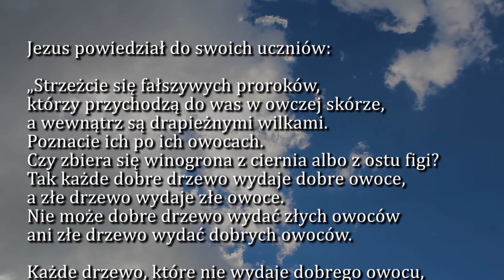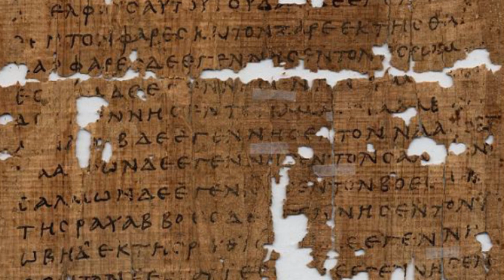Dobra Nowina na dziś | 23 czerwca - Środa, XII tyg. zwykłego